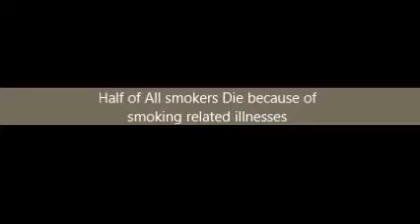Smoking For Real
This film is very serious, prepare for grueling smoking sights (Video from maxdude123)